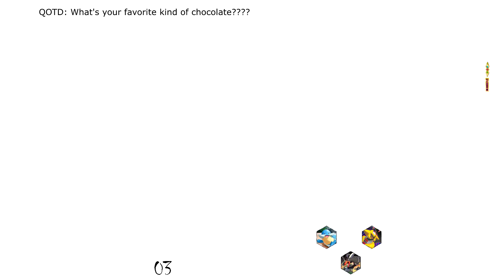Live Long and Prosper - Pokemon Volt White Randomizer Nuzlocke Episode 9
We're out here in Pinwheel Forest living long and prospering!